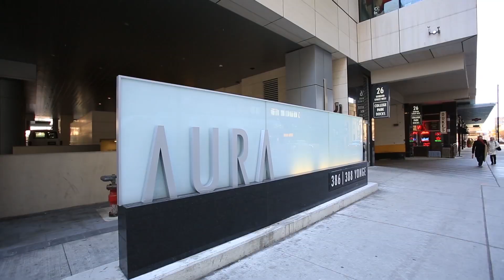388 Yonge St, Suite 6009 - Spectacular 2 Bdrm + Den Suite For Sale at AURA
*Aura Condo Assignment For Sale* EXCLUSIVE Listing – Not on MLS!

Live in Toronto’s most anticipated condo development. AURA is Canada’s tallest condo building at a soaring 78 storeys. This luxury 1297 sq ft condo is LOADED with upgrades & features:

•2 bedrooms + generously sized den
•2 full bathrooms
•Unobstructed south view from the 60th floor
•Fantastic open concept layout with spacious living & dining rooms
•Gourmet kitchen with quartz counters, huge island and pantry
•Upgraded GE stainless steel appliances including double-door refrigerator & wine fridge
•Soaring 10ft ceiling height & 8ft doors
•Bedrooms with walk in closets
•Upgraded baseboards, trim & light fixtures
•1 Parking spot
•1 Locker located on the same floor as suite

Did we mention the views? They are spectacular! A true bird’s eye view of Toronto’s magnificent skyline, including the CN Tower and Lake Ontario.

The location can’t be beat – Aura is in the heart of downtown Toronto at the corner of Yonge St and Gerrard St; adjacent to College Park which is some of the finest retail shops in the core. No need to leave the building to access Marshalls, Bed Bath & Beyond and more! Direct access to the PATH, subway, great restaurants and more. PLUS residents have access to Madonna’s gym, Hard Candy Fitness!

Steps to Ryerson University, University of Toronto, Toronto General Hospital, Sick Kids Hospital, Princess Margaret & more. This is truly the most central location in the city.

Aura’s beautiful & modern glass building will impress you as you walk in with beautiful artwork, marble & stone, 2-storey lobby with 24/hr concierge. Enjoy world class amenities & state of the art facilities. It’s the only condo building with it’s own 3 acre park – a perfect home for executives, families – this lifestyle suits all. This is downtown Toronto living at it’s best!

Want to see it in person? Get in touch to arrange a private viewing.